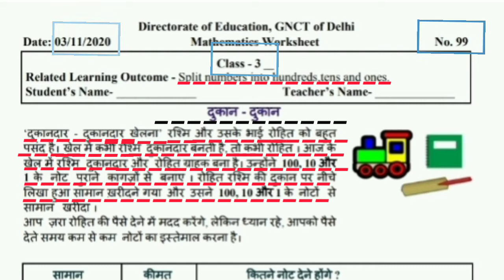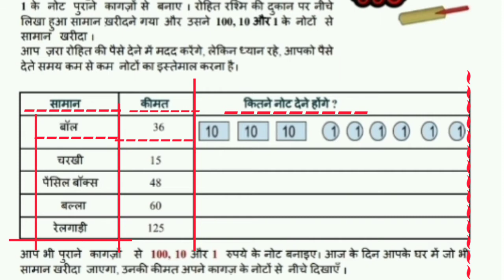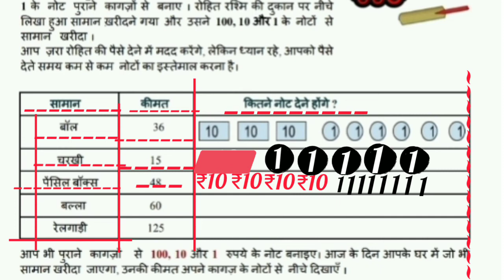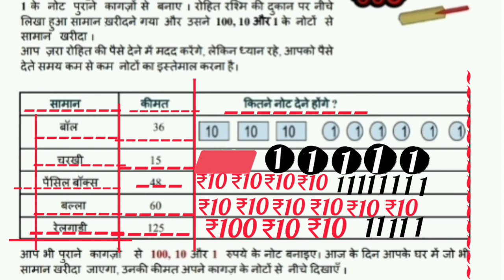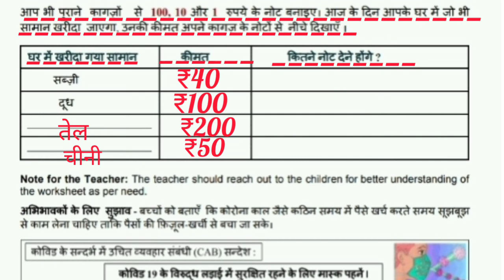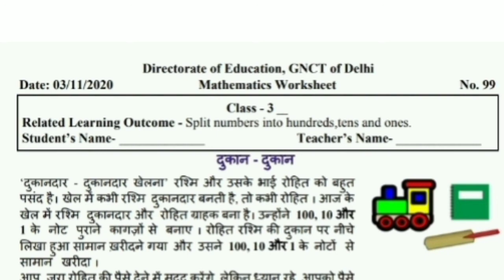Worksheet 99 class 3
Hello students,

PREVIOUS WORKSHEETS OF CLASS 3RD

In this channel, I will upload all worksheets of class 3 so, that students will understand each worksheet very clearly and they can also develop there reading, learning and writing skills in a fun way.. All worksheets explanation and solutions are available of class 3..

These worksheets are provided by Directorate of Education, GNCT of Delhi (DOE). .
Worksheets are uploaded by daily basis..
The students can discuss about these with their parents and work has to be done in their class notebooks in neat and clear handwriting...
Happy Learning!

Thanks..